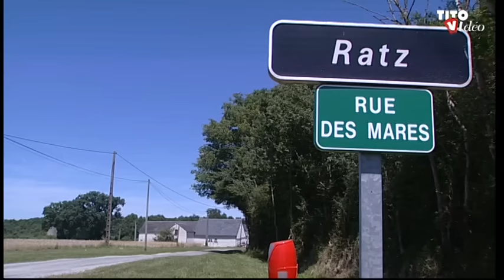MARCHE DES PETITS PIERROT par Samuel HIDIER et l' orchestre GILBERT CEDRIC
clip accordéon / bal musette / folklore de France / marche /
tourné pendant la fête de la musique à Razt sur commune de la Pérouille dans l' Indre
compositeur : A. Bosc /